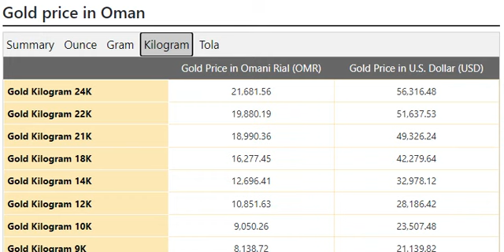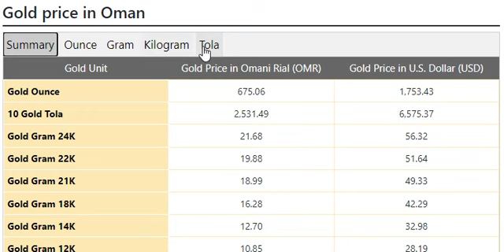Gold Price Today in Oman in Omani Rial (OMR) 29 JULY 2022